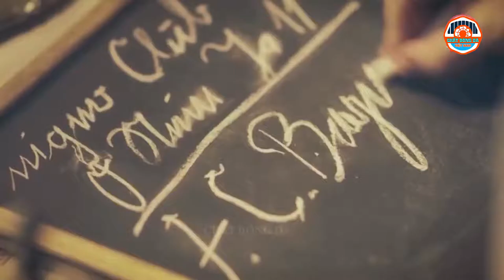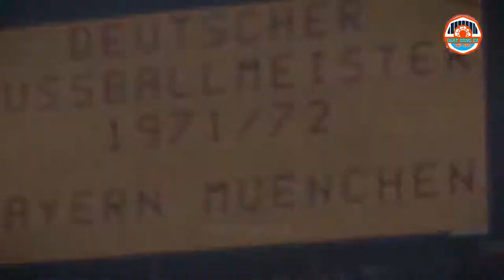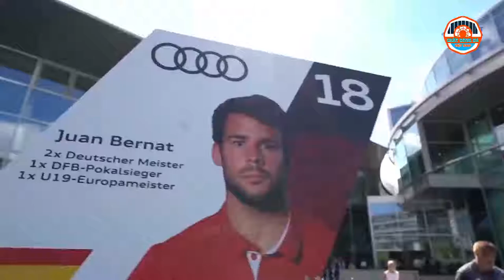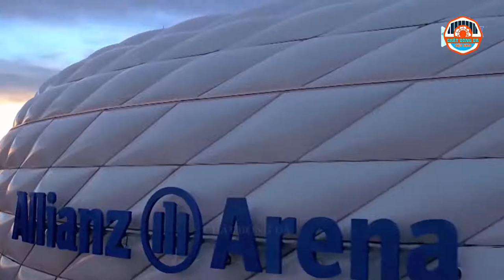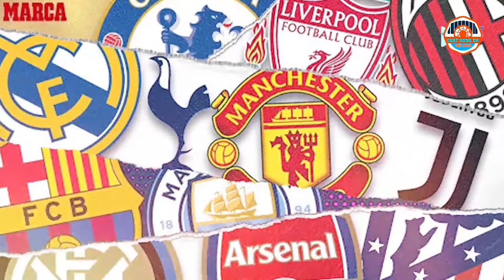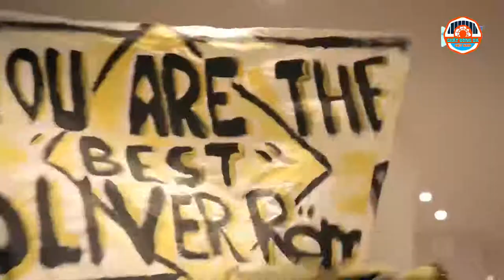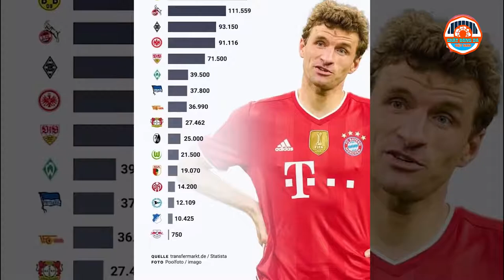SỐC!!! Bayern München quá độc tôn nên BTC Bundesliga đang dự định đổi tên giải thành "BAYERNLIGA"